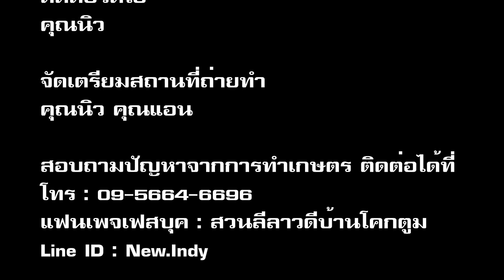ทำความรู้จัก ฝรั่งหงเป่าสือ